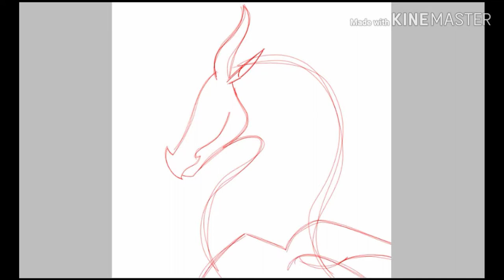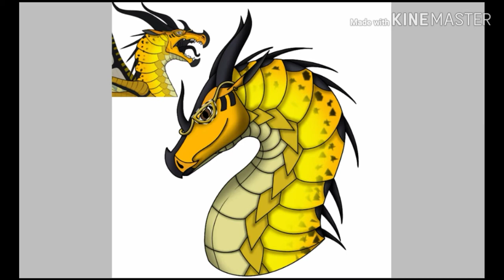Cricket | Wings of Fire | Canon character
This is a beautiful picture I did of cricket the Hivewing. I love her and had to draw a picture of her alone. I've already drawn a picture of her and Blue the Silkwing. You can find that picture on my amino account.

Requests-always closed
Art trades-open
Commissions-open

WoF amino-💛°•.ωατєr ℓiℓℓy.•°💛

Speed paint videos I've uploaded before this one in order from oldest to newest: